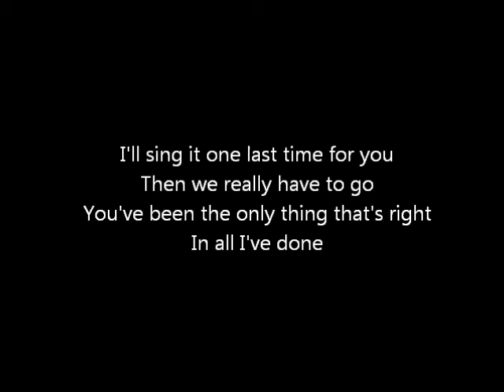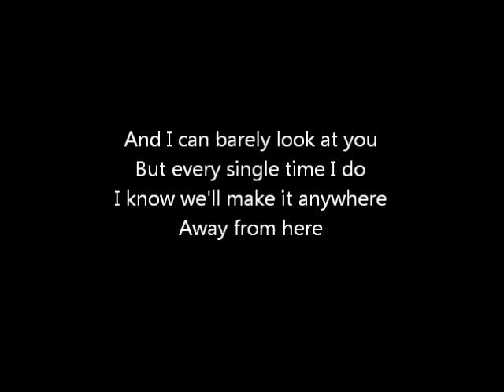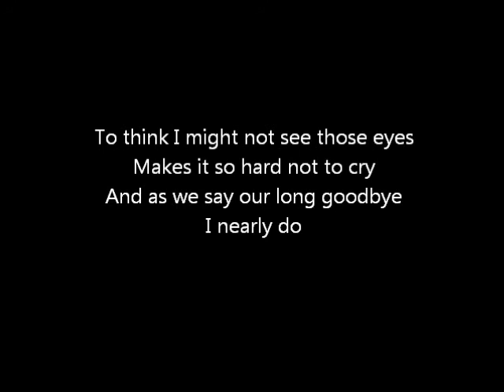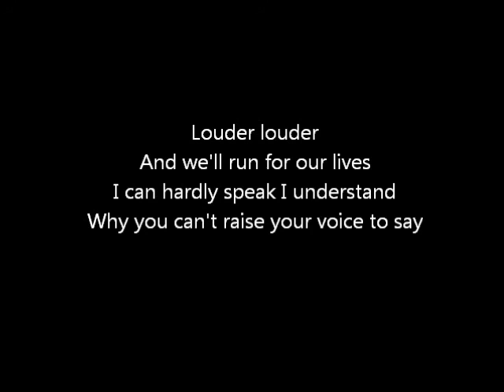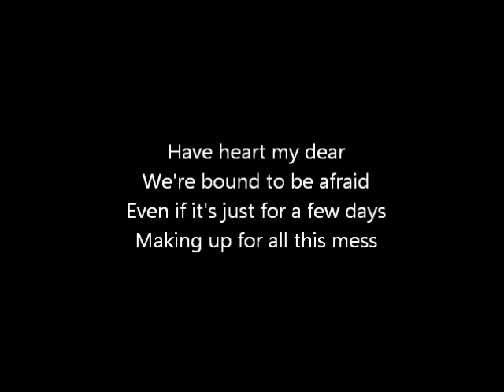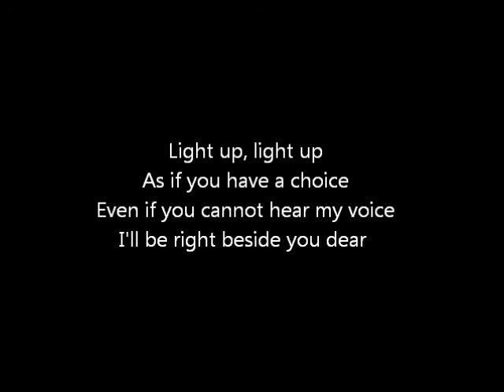Snow Patrol - Run (with lyrics)